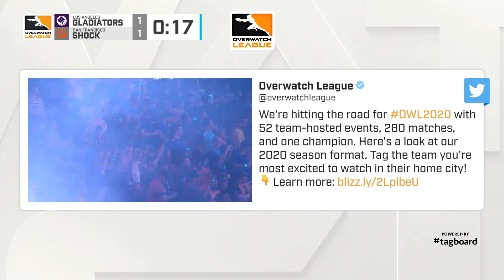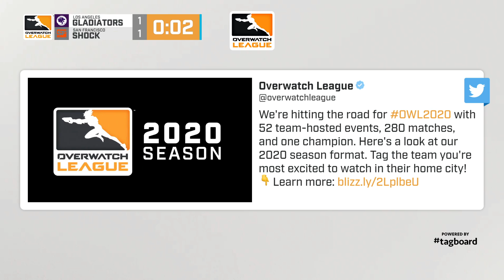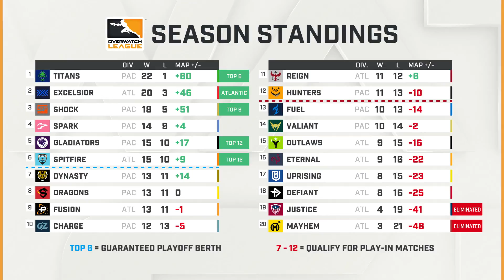Full Match | Los Angeles Gladiators vs. San Francisco Shock | Stage 4 Week 2 Day 3